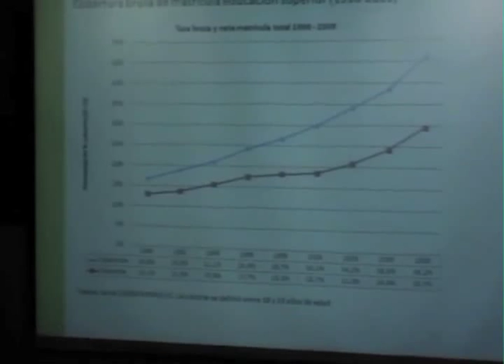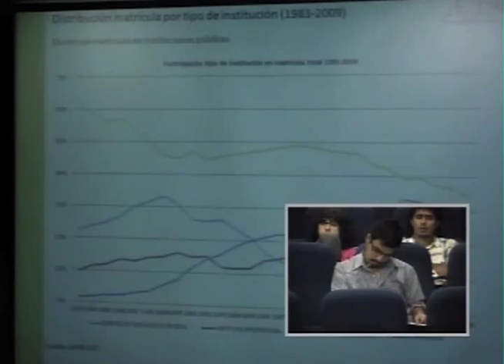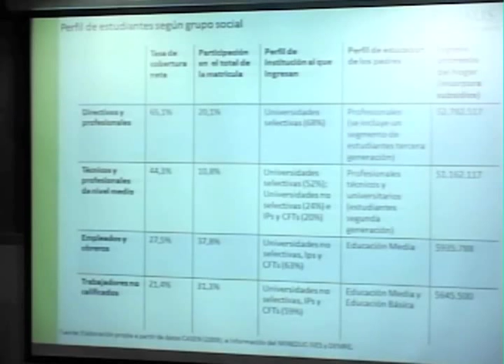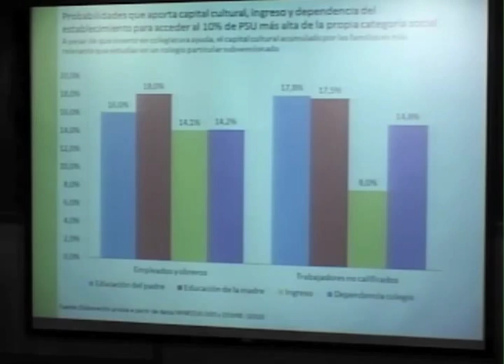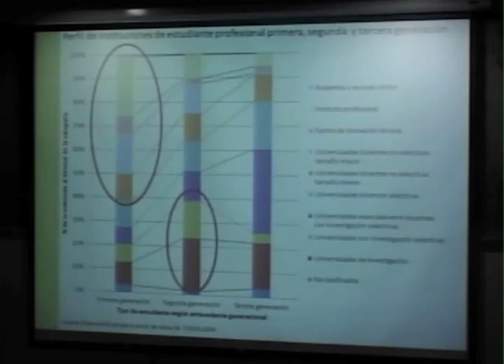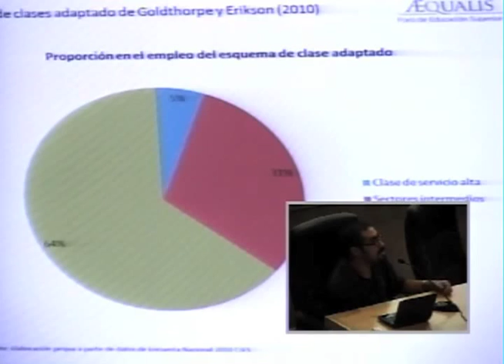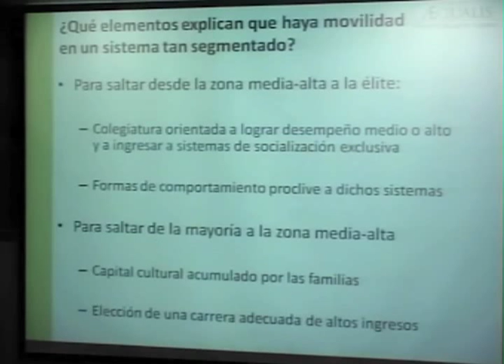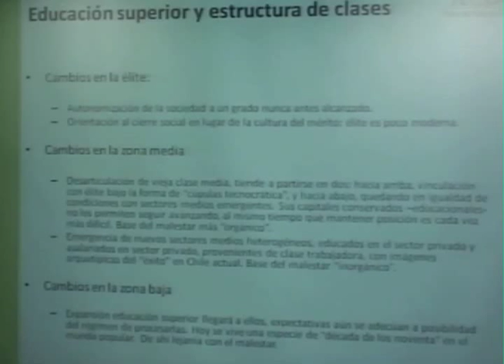Escuela EGR - Educación superior y estructura de clases en Chile - Víctor Orellana